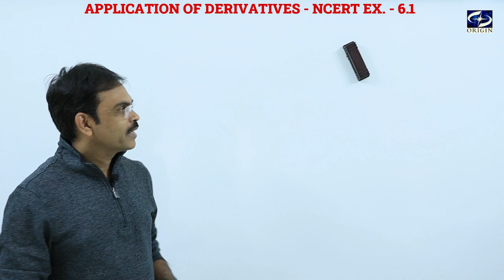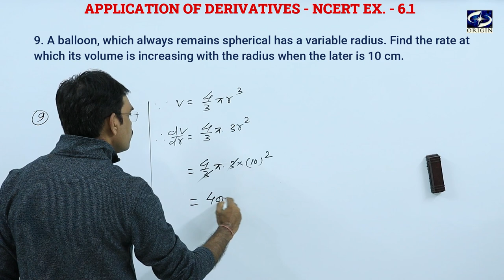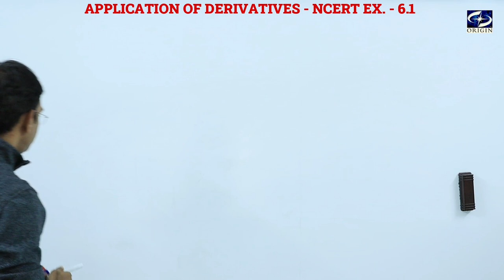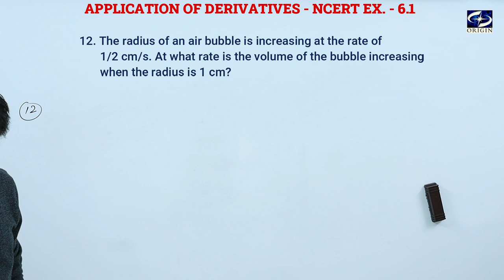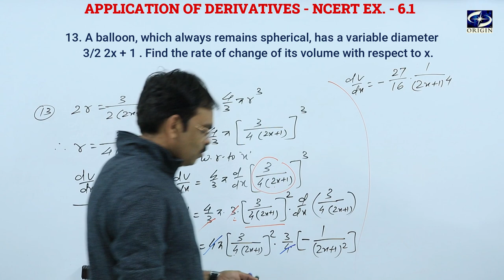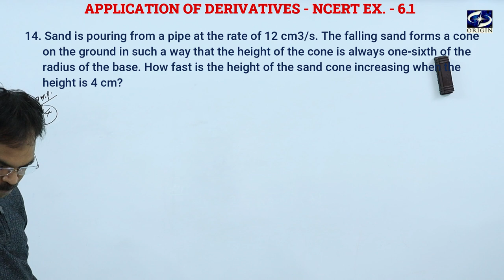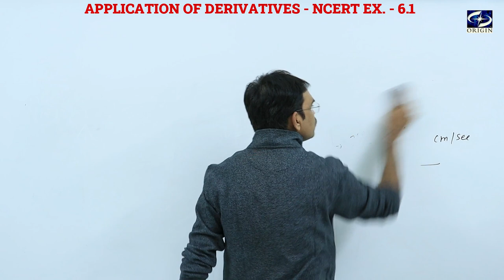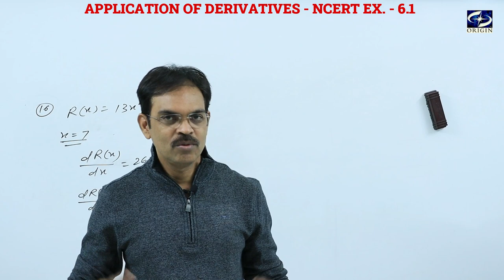Application of derivatives - 2 / अवकलज के अनुप्रयोग - 2 Calculus - XII / IIT-JEE || by - J.P. Sir